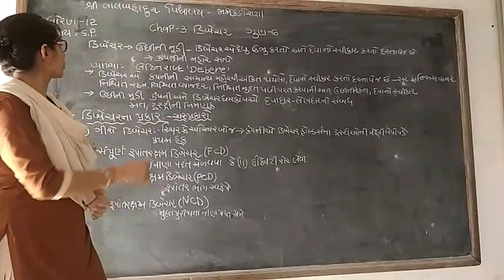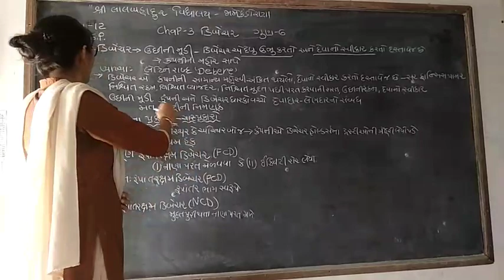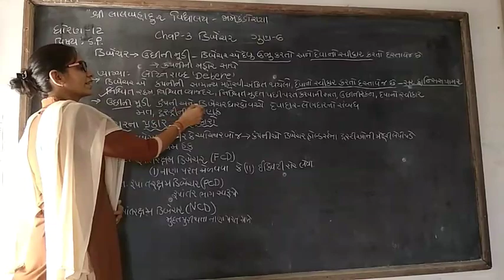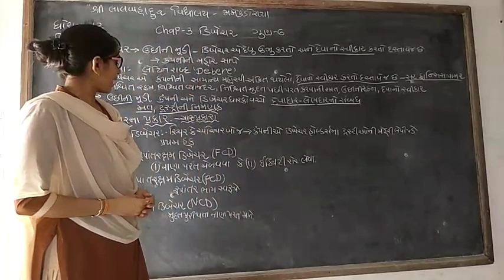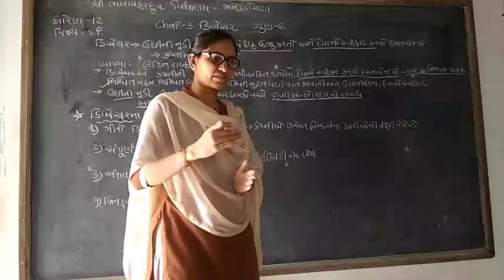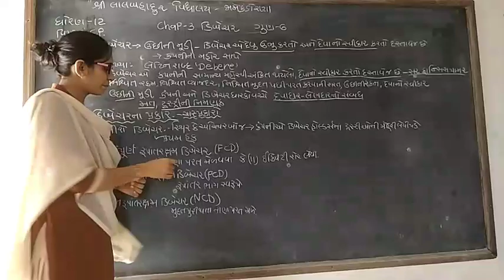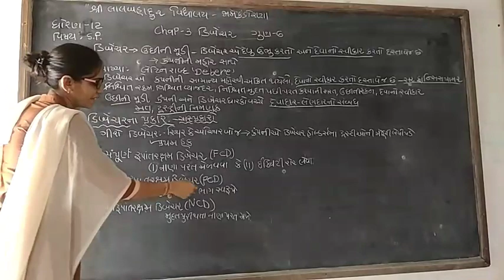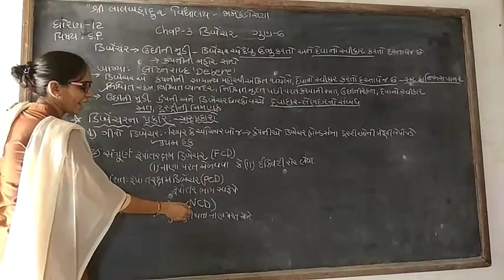Std-12 S.P. Ch-3 L-3